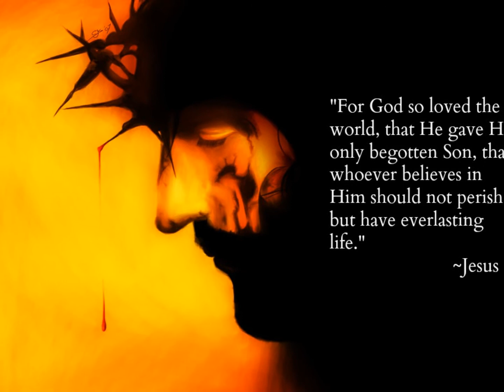Easter 2013 Trailer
Make plans to join H2O as we host our first ever Easter Sunday Morning Service.  We'll join together in Chisholm Auditorium at 11:00am on Sunday Morning March 31st.  We encourage you to begin praying now that God will impact our campus in a mighty way. Please start now inviting your friends on campus.